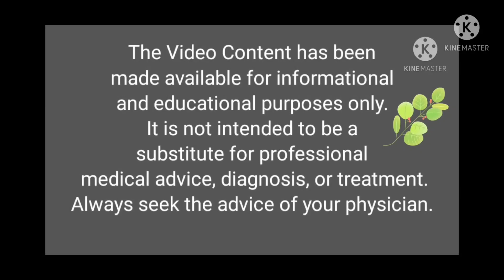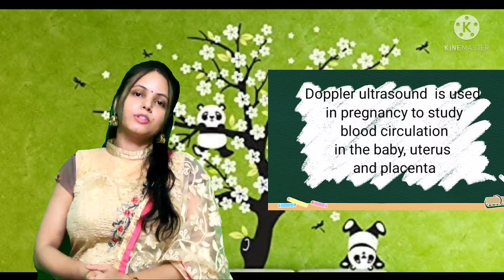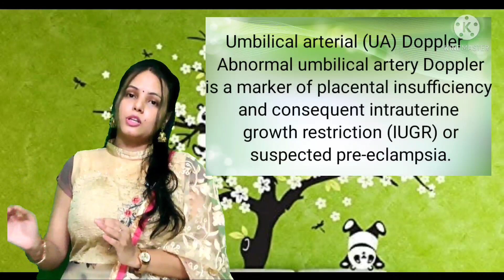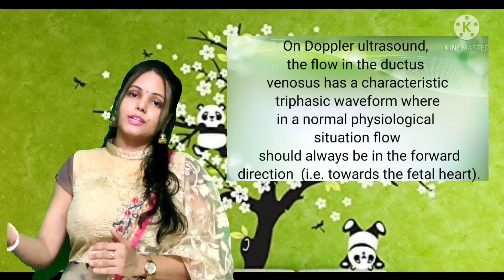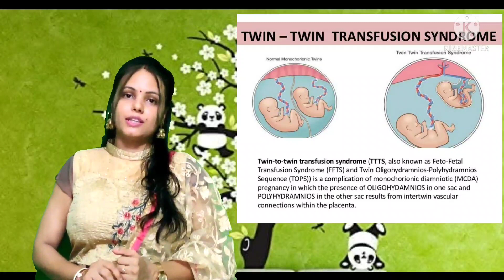What is colour Doppler ultrasound in pregnancy? कब और क्यों करते है ? क्या पता चलता है? Dr Pratibha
Doppler ultrasound uses sound waves to detect the movement of blood in vessels. It is used in pregnancy to study blood circulation in the baby, uterus and placenta. Using it in high-risk pregnancies, where there is concern about the baby's condition, shows benefits.